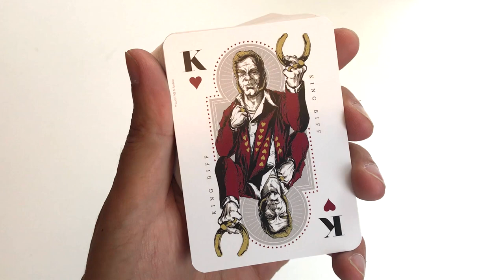FUNKO e altro nella WOOTBOX di Luglio!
LEGGIMI 😀 Clicca su ⬇"Mostra Altro"⬇
ORDINA LA BOX DI AGOSTO SUL SITO WOOTBOX

Anche questo mese è arrivata la  WOOTBOX! Il tema era SPACE e ho trovato un FUNKO POP davvero spaziale!